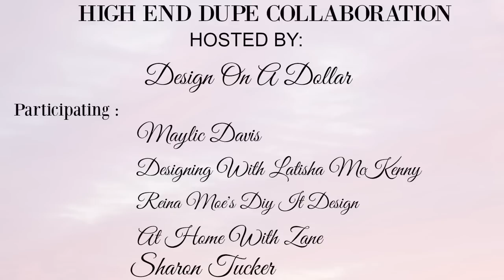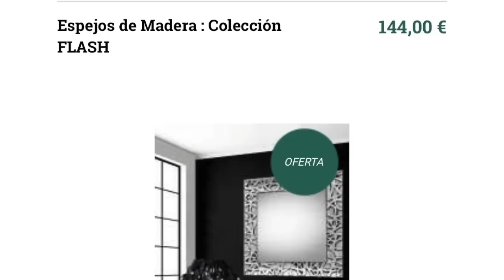DIY HIGH END DUPE WALL ART HOME DECOR COLLABORATION HOSTED BY DESIGN ON A DOLLAR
Hi Everyone.. I'm doing a collab on a high end item, which I show you how to make it at a fraction of the cost. So come on and see how I design this wall art using Dollar Tree items.

❤️ Thank you all so much who show love and support. I am so grateful for you. If you are new here welcome!

💎:A lot of you have been asking for a contribution link, Here’s my PayPal Account

I have permission to use this song done by my nephew Apt416
You can find the full version of his songs on Instagram
@apt416music  and tell him petalisbless sent you 😘
This song is called Wavy.   when you go on his page he has a link to soundcloud and thats where you find his music.